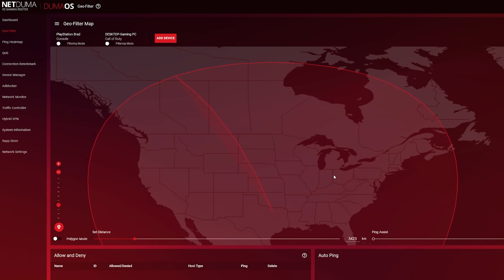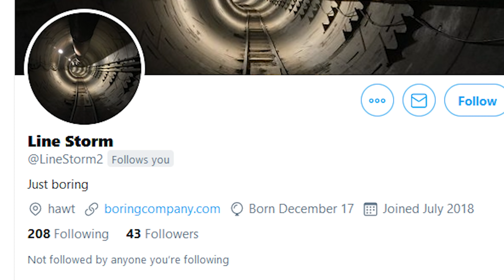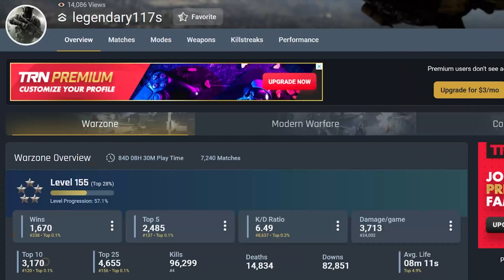Can you get Bot Lobbies w/ a Netduma in Warzone?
Is is possible to cheat in Warzone and get bot lobbies with a Netduma Router? The rumor is that you can use the router to force you onto certain servers that are just inherently easier or maybe use a VPN to do the same thing. So today, I put this rumor to the test, at least halfway. I tested US low population servers to see if it would make anything easier.

Use creator code: "drift0r"

Chapters:
0:00 Intro
2:39 Netduma setup
4:57 Single test results
6:15 Evidence of cheating
7:32 My opinions